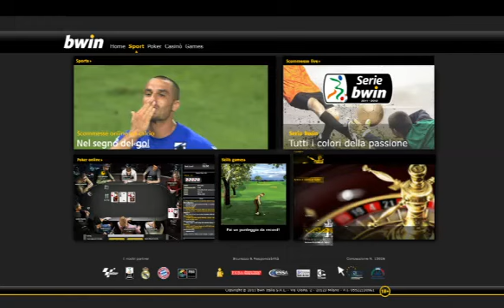Grosseto 1-1 Livorno 06/01/2012 2011-12 - 21°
06/01/2012 Carlo Zecchini - Grosseto
Grosseto:56' - Caridi Gaetano
Livorno:71' - Belingheri Luca